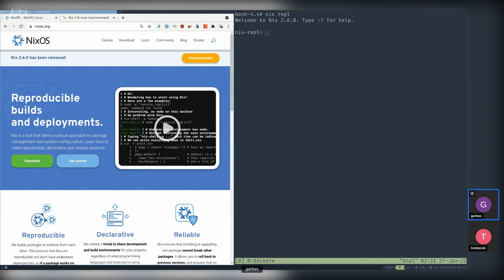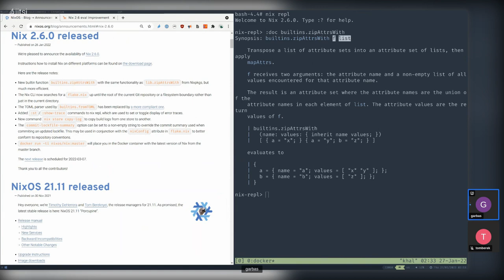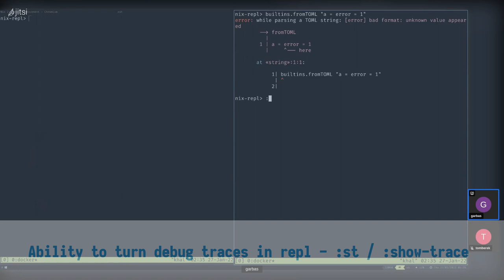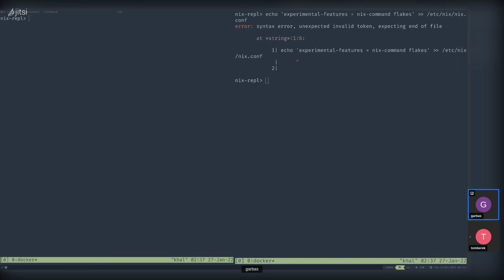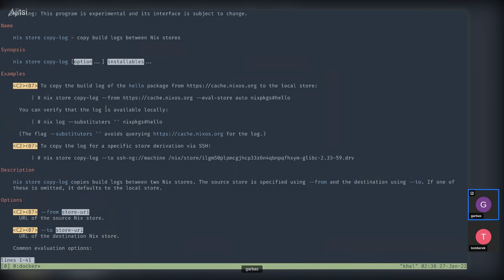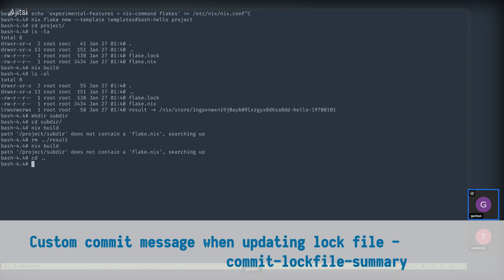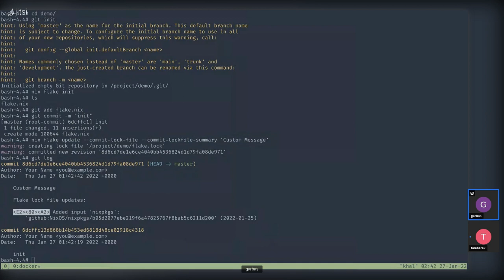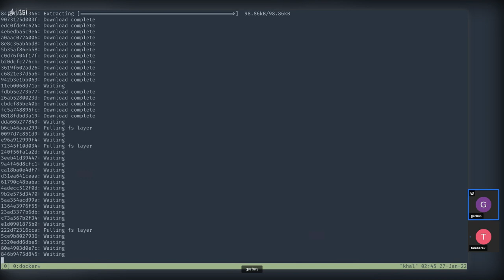What's new in Nix 2.6.0?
An overview of changes in Nix 2.6.0.

Chapters:
00:00 Intro
00:10 Welcome
01:24 builtins.zipAttrsWith
03:12 builtins.fromTOML
04:10 :show-trace in REPL
05:44 nix store copy-logs
08:07 Resolve flake root from anywhere int he project
10:20 commit-lockfile-summary
12:12 docker run -ti nixos/nix:master
13:45 Final comments
14:52 Outro

Happy hacking!